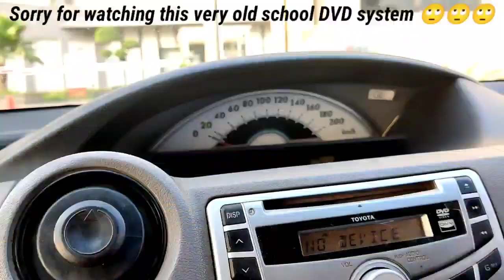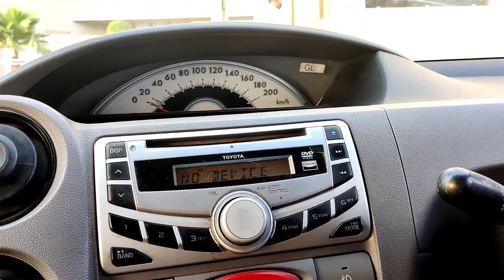My Surprise made her Happy || Puppy Vlog || Labrador love || Carquest Vlogs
Hi Everyone

Welcome to our First Vlog and thank you for the love and support.
The Name Car & VAB came by our profession and our names yes as many of you already know that we are Automobile Enthusiasts and have a YouTube channel called Car Quest from last Two years so we picked Car from our profession and VAB is the Vinay , Arvind and Bhupender. Three friends and we share each and every thing of our life with each other and now want to share that with you guys too.

Many of our supporters on Car Quest asked us to put some videos of behind the scenes or where we make our videos what do we do , what cars we drive , basically who we are? So this channel will make you all part of our life. Our Funny moments, our sad times and other feelings we will have in future.

So guys be ready and fasten your seat belts coz now things will be crystal clear and you all will be joining us on our fast moving life. We hope that we will always entertain you all with our content and also feel that by sharing our life we will make your life smooth .

Be with us and we definitely will enjoy together.

/UCxoMV9ILzFYhpakaS0T4xMw